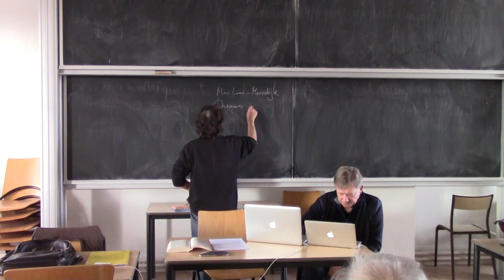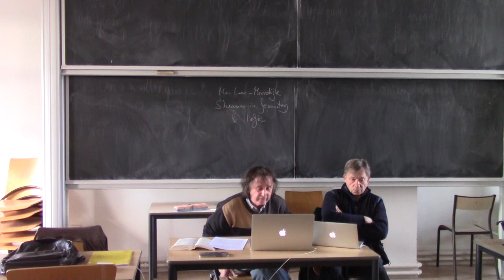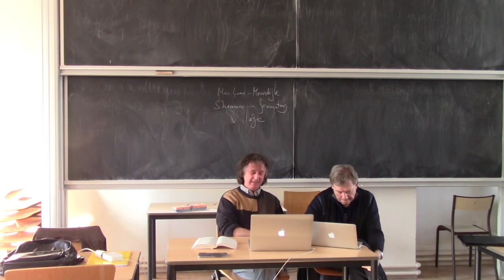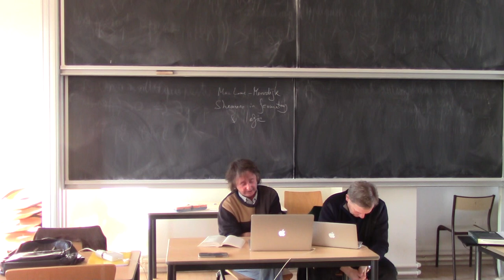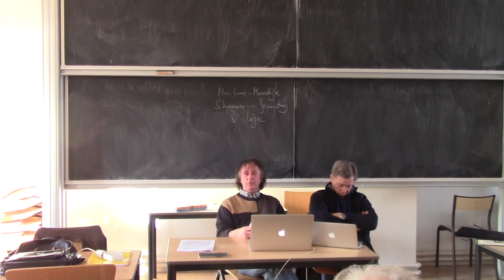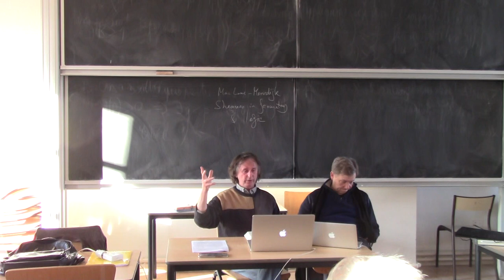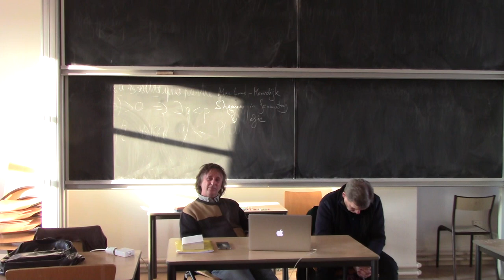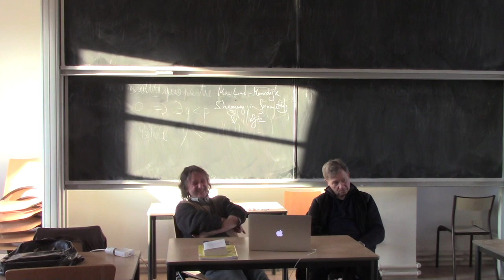R&S, Jean-Jacques Szczeciniarz et Pierre Lochak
Séminaire Récoltes & Semailles
07/04/2023
Speakers: Jean-Jacques Szczeciniarz (Université Paris Diderot Paris 7) et Pierre Lochak (Université Paris Pierre et Marie Curie)

Topic:
"Nous écouterons d'abord la fin de l'exposé de Jean-Jacques Szczeciniarz, qui détaillera sur un exemple ce qu'il nous avait présenté à la dernière séance. Je reprendrai ensuite avec des observations sur le texte de R&S, essentiellement le début de Fatuité et renouvellement, en tâchant, conformément à l'idée même de ce séminaire, d'esquisser des passerelles vers un extérieur des mathématiques, pas nécessairement de nature philosophique.

 À propos de mathématiques je voudrais signaler ici un ouvrage dont j'ai déjà noté l'importance, à savoir celui de Saunders Mac Lane et Ieke Moerdijk, intitulé Sheaves in geometry and logic (contrevenant à une certaine déontologie, j'ajoute qu'il est facile d'en obtenir gratuitement une version pdf en introduisant le titre et les noms des auteurs, suivis de la mention "pdf", dans un moteur de recherche bien connu). La lecture des 40 premières pages de ce livre (jusqu'au § I.4 inclus) qui en compte plus de 600 et date d'une trentaine d'années, excède déjà ce que l'on trouve d'ordinaire dans les ouvrages non mathématiques en fait de renseignements mathématiques sur le sujet. Au début de cette séance il sera question de cribles (en anglais sieves), lesquels sont définis à la page 37. Par ailleurs ce même § I.4 inclut entre autres les quelques informations mathématiques que l'on trouve dans le récent ouvrage d'Alain Connes et Patrick Gauthier-Lafaye (À l'ombre de Grothendieck et Lacan)."